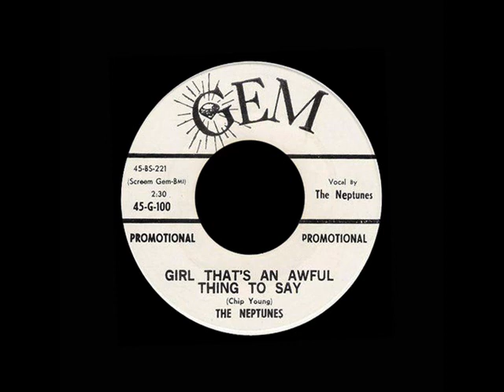The Neptunes - Girl That's An Awful Thing To Say